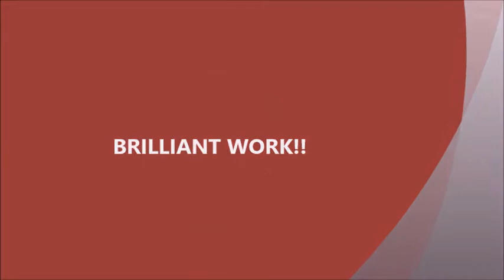DCC Online rehearsal #14.4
LES MISERABLES Finale